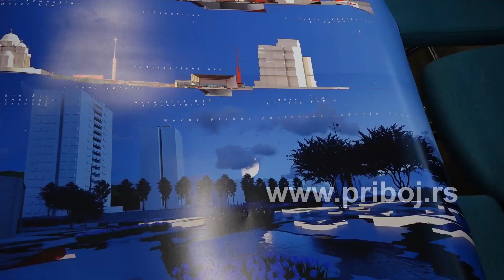Идејна решења за градски трг у Прибоју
Општина Прибој и Инжењерска комора Србије почетком марта расписали су конкурс за урбанистичко - архитектонско решње центра Новог Прибоја са идејним решењем градског Трга.
Конкурс је завршен почетком јуна, а стручна комисија, протеклог викенда, разматрала је приспеле радове, па се ових дана очекује да прогласи најбоље.

Припремио: Драган Љељен
Камера: Бранислав Јелић
Монтажа: Михајло Поповић